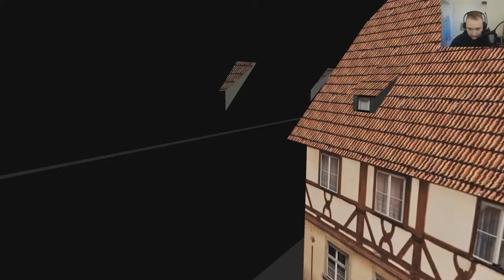Let´s Play OMSI 2 #158 ➡️️Hier wird nicht geschnitten [HD 60]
🔻🔻🔻🔻🔻🔻🔻🔻🔻INFOS🔻🔻🔻🔻🔻🔻🔻🔻🔻